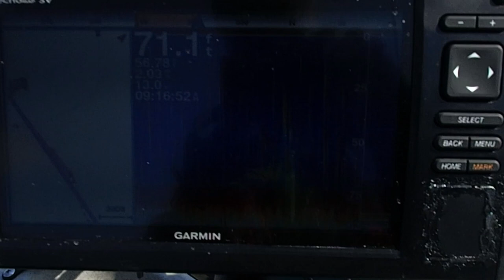How to kayak fish the Central Coast of California for Ling Cod, Rockfish, and Cabezon.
How to kayak fish the Central Coast of California for Rockfish, Ling Cod and Cabezon. We cover tactics, gear, and what to look for on your fish finder.

My current fish finder: Garmin ECHOMAP UHD 64Cv fish finder
Recommendation for budget fish finder: Garmin Striker "Plus" 4
Recommendation for budget 5" screen fish finder: Garmin STRIKER Plus 5cv
Recommendation for higher-end 7" screen FRESHWATER fish finder with Contour Maps and ClearVu: Garmin ECHOMAP UHD 73cv
Recommendation for higher-end 7" screen FRESHWATER fish finder with Contour Maps and ClearVu and SideVu: Garmin ECHOMAP UHD 73sv
Recommendation for higher-end 7" screen SALTWATER fish finder with Contour Maps and ClearVu: Garmin ECHOMAP UHD 74Cv
Recommendation for higher-end 7" screen SALTWATER fish finder with Contour Maps and ClearVu and SideVu: Garmin ECHOMAP UHD 74SV
Garmin ECHOMAP UHD 74SV
Standard Horizon HX890 Handheld VHF Radio Standard Horizon HX890 Handheld VHF Radio
Recommended Action Camera GoPro HERO9 Black
Inexpensive lithium battery Inexpensive lithium battery
High capacity lithium battery pack - DIY required TalentCell 12V Lithium ion Battery (DIY required)
Recommended Power Clips Tactical Angler's Power Clips - 75lbs
Recommended low-profile ocean baitcasting reel - 300 size Daiwa Lexa 300 reel
Recommended low-profile ocean baitcasting reel - 400 size Daiwa Lexa 400 reel
Daiwa BG2500 BG Saltwater Spinning Reel, 2500 size
Okuma, Epixor Inshore 1 Piece Spinning Rod, 7'6" Length, 6-10 lb Line Rate, 1/4-1/2 oz Lure, Rate, Medium/Light Power
Recommended Heavy action rockfish rod Daiwa, Proteus WN 1 Piece Casting Rod
Recommended fluorocarbon leader line Berkley Trilene Fluorocarbon line
Recommended inexpensive braid line KastKing Superpower Braided Fishing Line,Ocean Blue,50 LB,1097 Yds
My favorite Jig Shimano Coltsniper